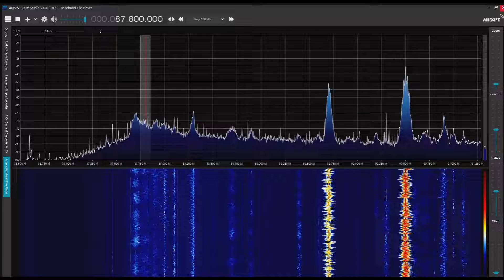Evropa Plyus－Komsomol’sk-na-Amure 87.8MHz 2022/06/10 1736 JST